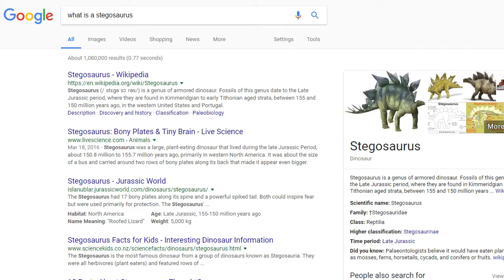I HIT A CLIP ON MY FRIENDS ACCOUNT! (BO2 TRICKSHOTTING!)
13 Likes Would Make My Day!

MY LINKS!